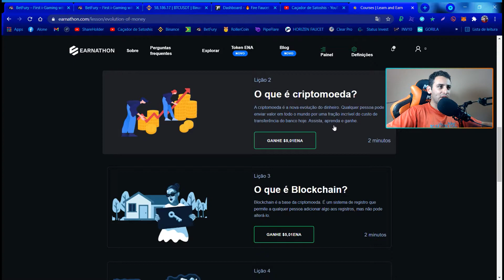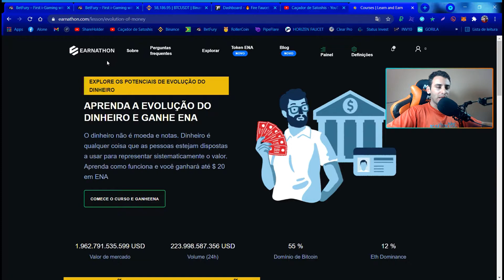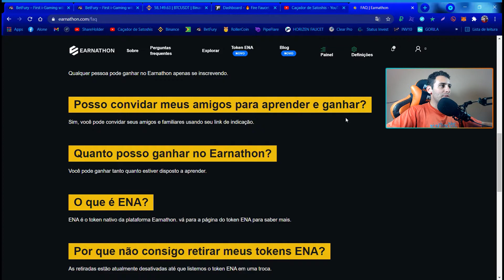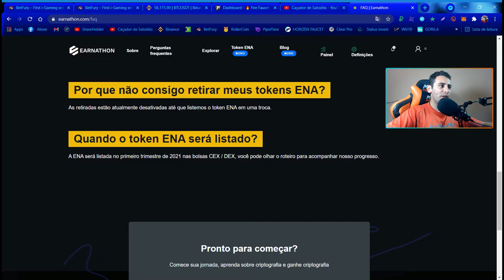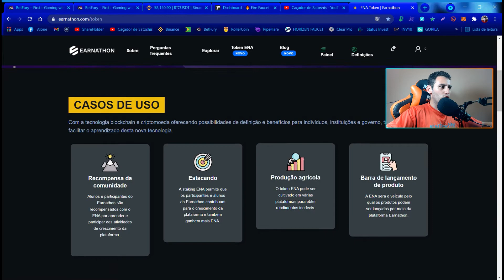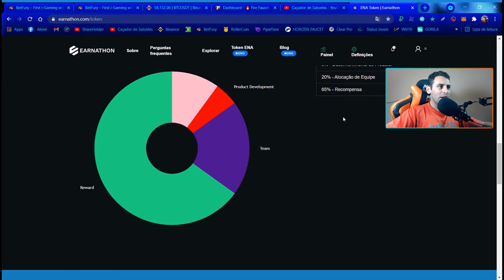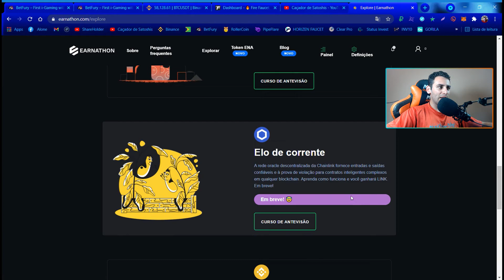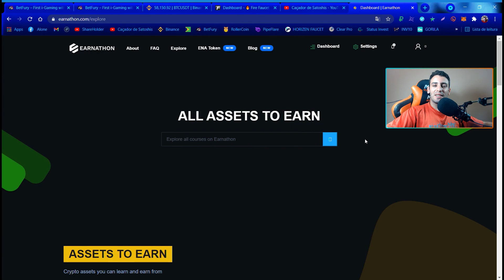💸 Token Earnathon 💲 Ganhe 20 Dollares no AirDrop ₿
Mais um video galerinha caçadora de Satoshis, desta vez um Airdrop pagando 20 Dóllares só para aprender sobre o Token Earnathon e mais 10 $ por cada indicação, fácil, fácil, corre que logo será listado e quem sabe estaremos com uma boa graninha no bolso. Obrigado !!

Moz Faucet, Ganhe a cada 5 Min.